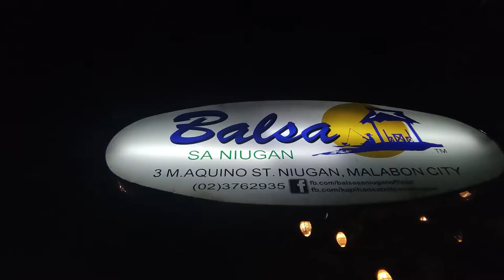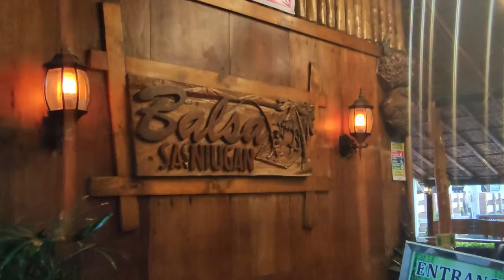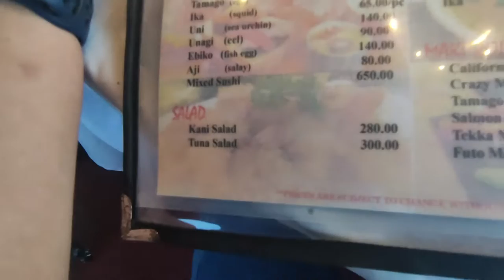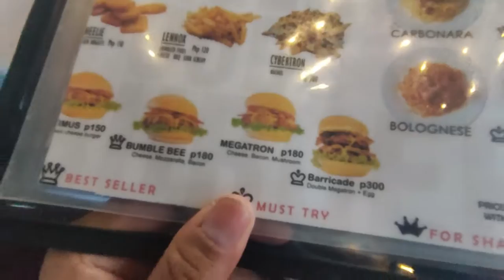Food trip at Balsa sa Niugan ( Floating Restaurant) I KitzTV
Vlog Title: Food trip at Balsa sa Niugan ( Floating Restaurant) I KitzTV

BALSA SA NIUGAN was established in July 1998.  It was originally a fishpond, which they converted into a restaurant.  They first started with only four rafts.  They have since added pavilions for bigger groups, and more recently they opened a coffee shop.  They usually have more diners in the evening.

Located in a small street a little off San Antonio de Padua Parish Church, Malabon City , it is known as a floating restaurant because you can dine on bamboo rafts, or balsa